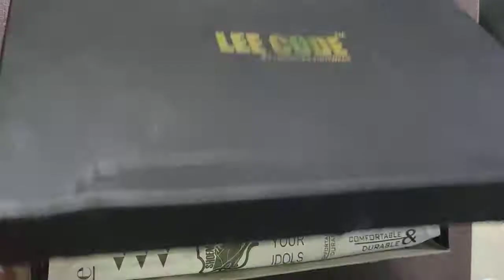Stylish wholesale Men Roman Sandal Variety in Bulk for Retailer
Buy Branded Shoes LEECODE Presents by Monstar  Roman Sandal for Men & Boys